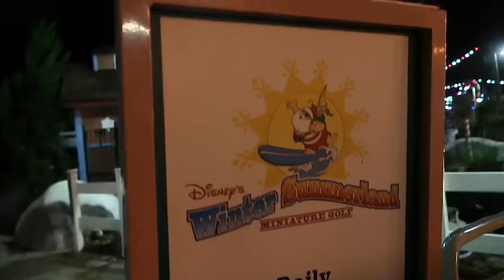DISNEY’S WINTER SUMMERLAND MINI GOLF & WINE BAR GEORGE DISNEY SPRINGS VLOG January 2021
Tonight we did mini golf!! We ended it with a date night at Wine Bar George! Ive wanted to come here since I saw Tim Tracker and his wife come!! The dole whip drink is 11/10!